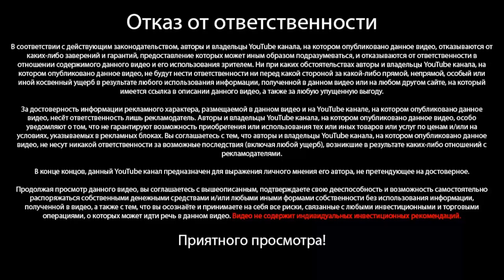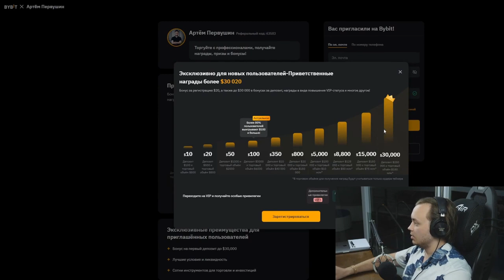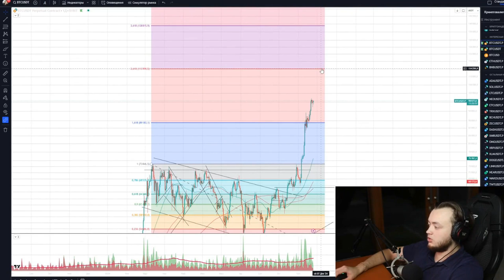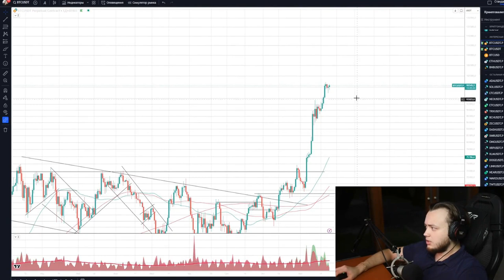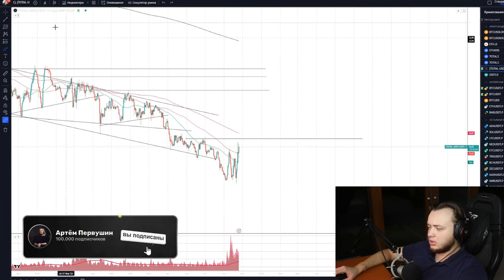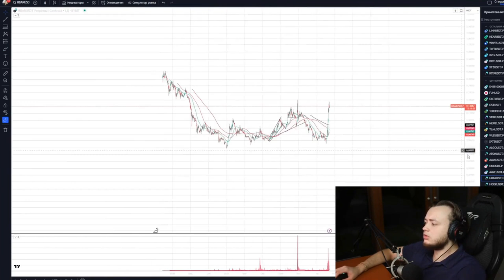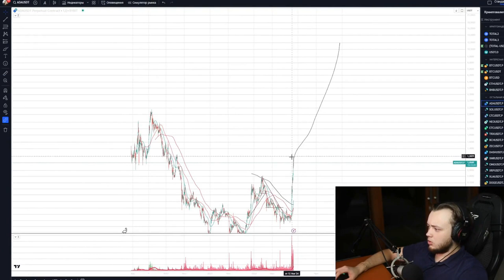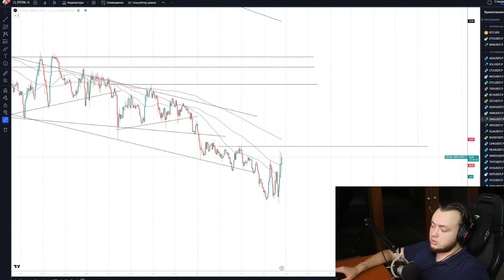This Is What Bitcoin’s All-Time High Could Look Like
This Is What Bitcoin’s All-Time High Could Look Like. Cryptocurrency Market Overview and Price Forecast

In this video, Artem Pervushin analyzes what Bitcoin’s future all-time high could look like. The video delves deep into Bitcoin’s technical analysis and discusses BTC price forecasts. Artem shares his thoughts on the best times to buy Bitcoin and how to accurately identify its price peak to avoid mistakes.

The video also highlights key points on how traders and investors can use all-time high data for successful cryptocurrency trading. It examines not only Bitcoin price predictions but also a broader cryptocurrency market overview. Potential scenarios of growth and decline impacting price dynamics are discussed.

Artem explains the importance of considering not just current trends but also fundamental indicators influencing the cryptocurrency market. Examples are provided to help viewers understand how to identify entry and exit points.

This video is perfect for those interested in cryptocurrency trading, wanting to learn technical analysis, and understanding how to forecast Bitcoin’s movements. Artem shares his trading experience to help viewers improve their skills in the cryptocurrency market.

All opinions expressed by the author represent his subjective viewpoint and are not guaranteed to be accurate. The authors and channel owners are not responsible for any trading or investment decisions made by viewers. This video is not recommended for individuals who cannot independently assess the risks of financial investments or manage their finances, as well as those prone to making financial decisions based on the information provided in the video.